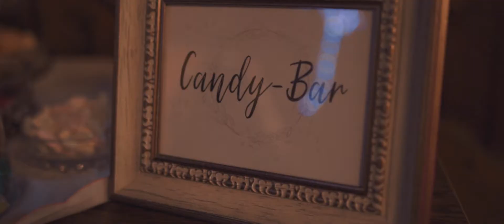Florian and Inga's Unforgettable Wedding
Florian and Inga's Unforgettable Wedding - filmed with:
Sony A7RIII
DJI Mavic Pro
Graded with my LUTs in Premiere Pro

Meine DROHNE
IMMERDRAUF Objektiv
Mein REISESTATIV
Der BESTE Fotorucksack
Sigma 24mm f1.4 E-Mount
GOBE variabler ND Filter
PRISMA für Fotos
BESTE SD-Karten